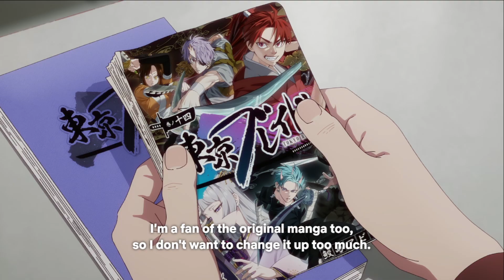Critical Writing | OSHI NO KO 2 SUB